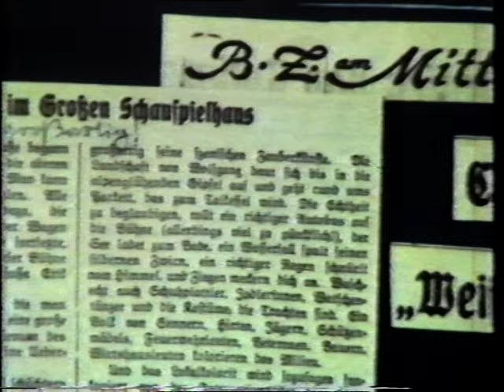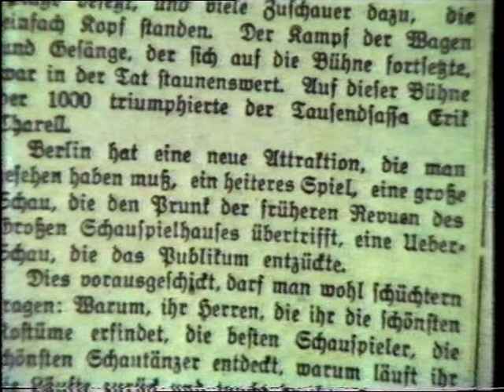Kinder, wie die Zeit vergeht - Der Berliner Friedrichstadt-Palast (SFB, 1981)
Seltene Dokumentation von 1981! Mit Erwin Bootz (Comedian Harmonists), Paul Hörbiger uvm.!